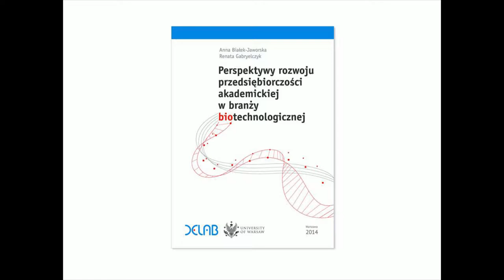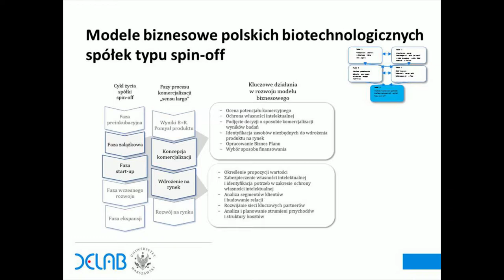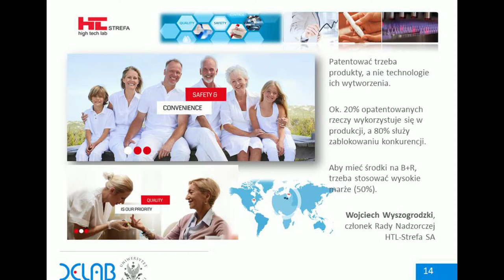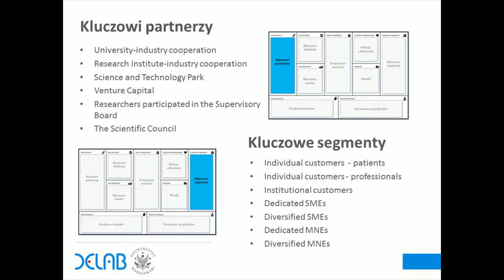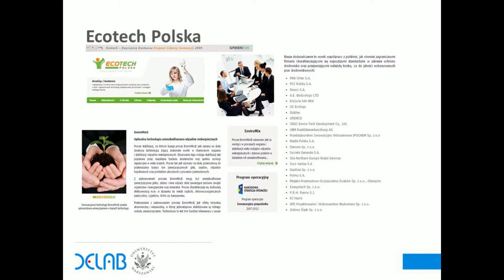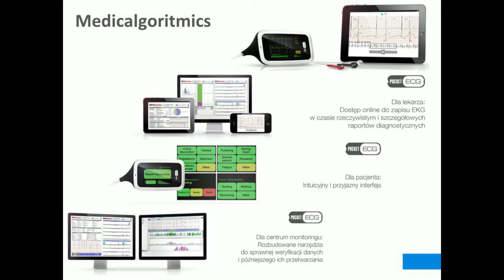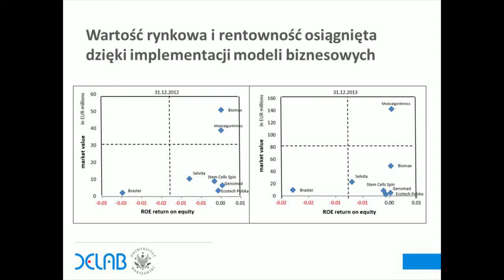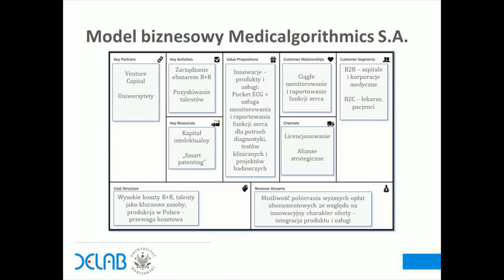DELab TALKS: POLSKIE SPÓŁKI BIOTECHNOLOGICZNE NA RYNKU GLOBALNYM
W środę 25 lutego 2015 r. Anna Białek-Jaworska i Renata Gabryelczyk wygłosiły wykład:

CZY POLSKIE BIOTECHNOLOGICZNE SPÓŁKI TYPU SPIN-OFF SĄ GOTOWE, BY KONKUROWAĆ NA RYNKU GLOBALNYM? – wykład

Autorki przyjrzały się studiom przypadków polskich biotechnologicznych spółek typu spin-off, które zbudowały innowacyjny model biznesowy w oparciu o własny kapitał intelektualny. Analizie poddały determinanty rozwoju tych spółek, ze szczególnym uwzględnieniem roli źródeł finansowania, instytucji wsparcia przedsiębiorczości oraz kompetencji kadry zarządzającej niezbędnych do komercjalizacji wyników badań i ochrony własności intelektualnej.

Autorki podkreśliły, że działalność oparta na innowacjach produktowych w biotechnologii charakteryzuje się walką o talenty i koncentracją na kapitale intelektualnym, jak i finansowaniem działalności badawczo-rozwojowej z grantów badawczych.

Zwróciły uwagę, że realizacja strategii Go Global w branży biotechnologicznej wymaga od spółek typu spin-off uwzględnienia zewnętrznych uwarunkowań funkcjonowania organizacji i dostosowania modelu biznesowego do realiów funkcjonowania rynku, na którym firma zamierza konkurować.